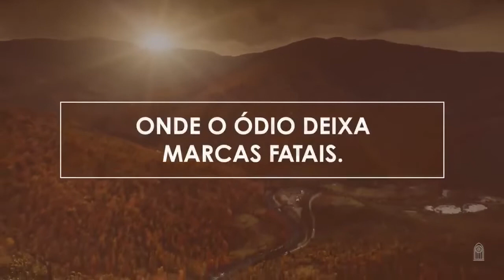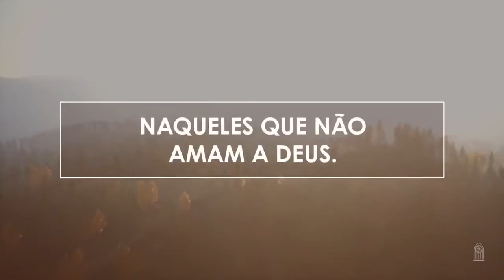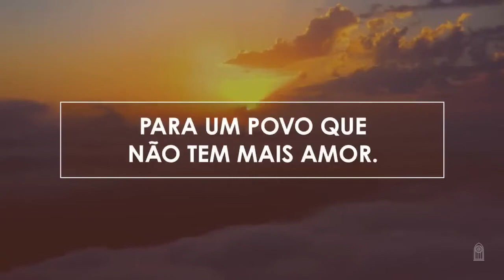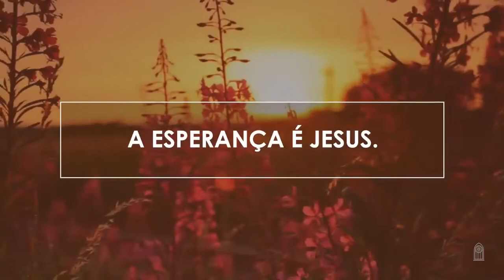Novo Hinário Adventista • Hino 33 • A Esperança É Jesus• Playback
33. A ESPERANÇA É JESUS
Letra: Ariney Balthazar de Oliveira
Orquestração: Ronnye Dias

1. Não há esperança alguma
Pra um mundo onde Deus não está.
Não há esperança de amor e de paz
Onde o ódio deixa marcas fatais.

2. Não há esperança de vida
Naqueles que não amam a Deus.
Não há esperança de um mundo de paz
Se o homem deixa Deus para trás.

A esperança é Jesus,
Ele é o caminho.
Nossa luz entre espinhos.
Segurança de salvação,
Onde o mundo pode achar solução.

3. Só há esperança e certeza
Naquele que é vencedor.
Só há esperança no nome de Deus
Para um povo que não tem mais amor.